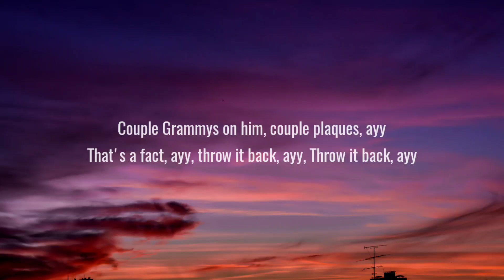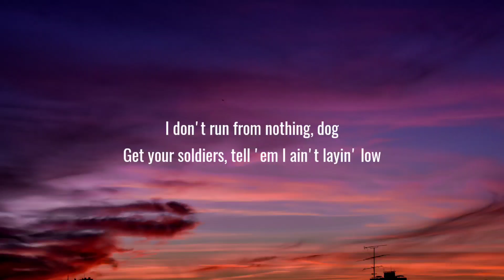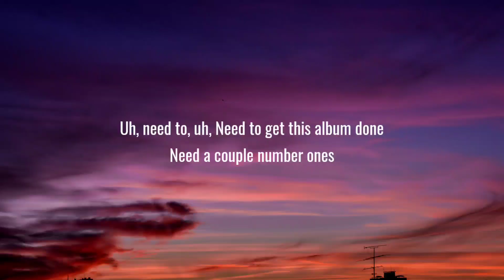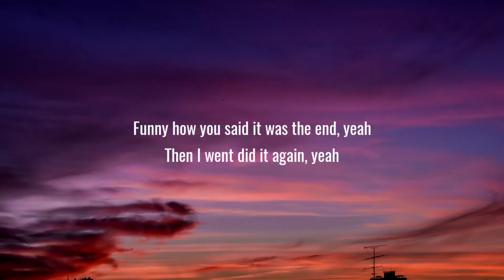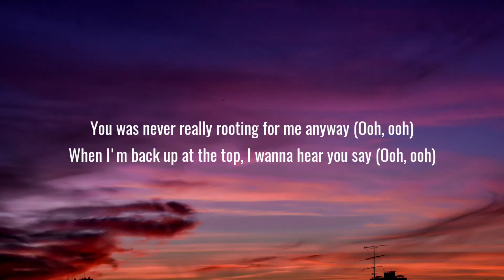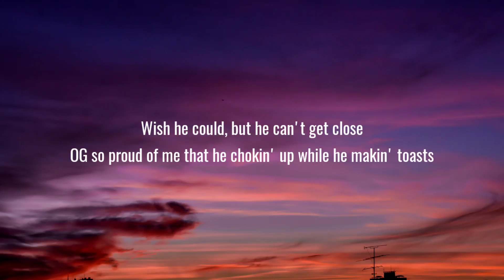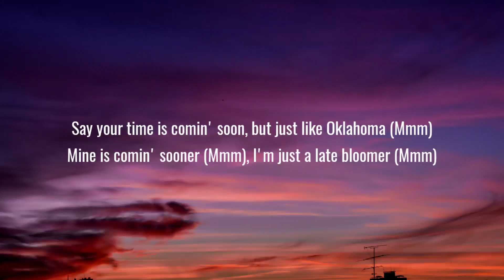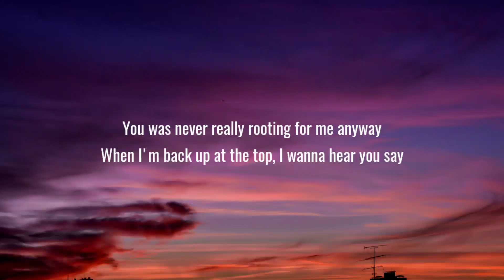Lil Nas X - INDUSTRY BABY (Lyrics) Ft. Jack Harlow